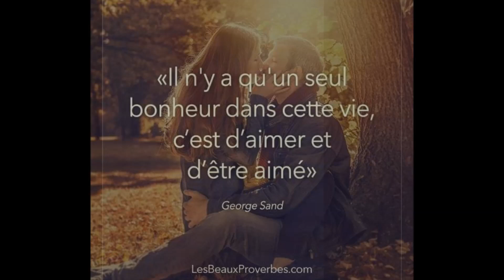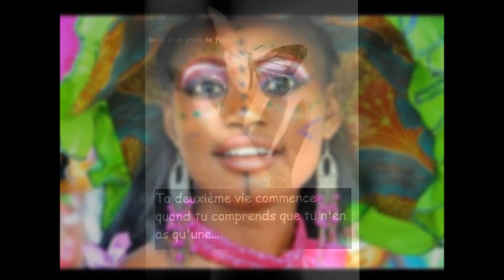Alice Phoebe Lou and Mahogany Beautiful Calm 23 avril 2021